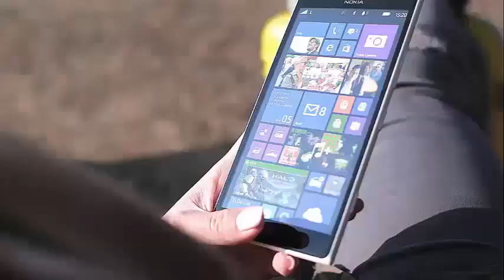'THE BACHELORETTE' WEEK 9 SPOILERS: BECCA KUFRIN FACES A MYSTERY VISITOR AS HER OVERNIGHT DATES PROC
'The Bachelorette' Week 9 Spoilers: Becca Kufrin Faces A Mystery Visitor As Her Overnight Dates Proc The dates of the fantasy suite are always a big theme in The Bachelor and The Bachelorette, and that is definitely the case with Becca Kufrin in season 14. She has decided to take Jason Tartick, Garrett Yrigoyen and Blake Horstmann to Thailand for these dates and viewers Watch them play in episode 9 that airs on Monday, July 23.

As the Inquisitr previously shared, the three remaining men of Becca Kufrin will express strong feelings of love during these dates of the fantasy suite. In a new preview published by ABC, Jason Tartick will share that he has never had feelings towards someone stronger than what he feels for Becca. During the appointment of Kufrin and Tartick, they will do some shopping in Thailand and they will even venture out trying a local sweet: the crickets.

The ABC synopsis for Episode 9 shows that Blake Horstmann's date will air on Monday night. Bachelorette's defrauders reveal that Becca and Blake will face a significant challenge as they tour the Monk's Trail, a place where they can not touch or kiss each other out of respect for local rules. This will be difficult for the two who share a great chemistry, but it seems that it will give them a great opportunity to explore other sides of their relationship.

Jason's date comes in second in Episode 9, which means Garrett Yrigoyen will be the last. The Bachelorette fraudsters say they will take a bamboo raft across a river in Thailand, where they will sail around swimmers and elephants.